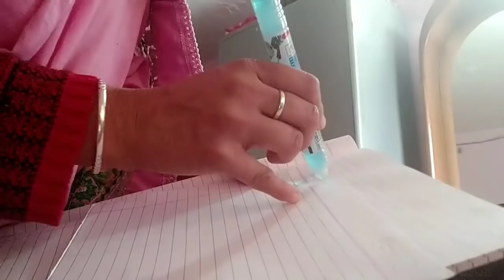सासू मां से सहन ना हुआ || आज से सब नया होगा || गन्दी आदत अब छूटेगी || आज कुछ बातें भी की आप सब से